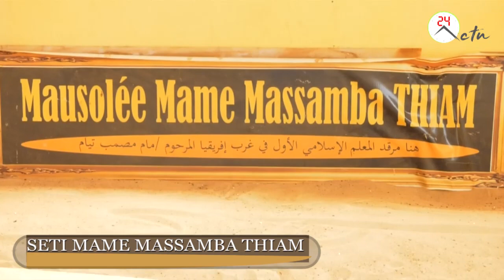SETI MAME MASSAMBA THIAM